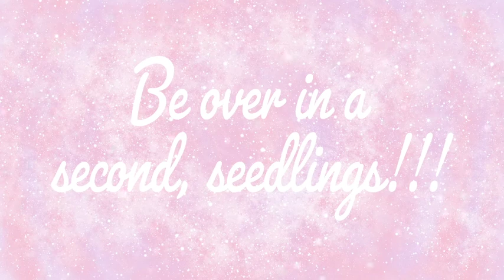Meetcute SMP | Matchmaker Time 16/12/2021